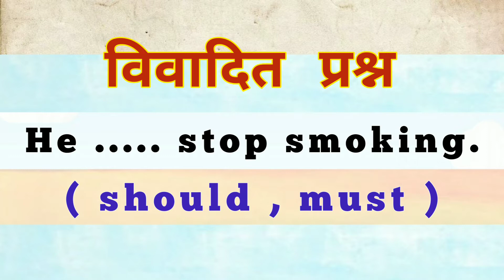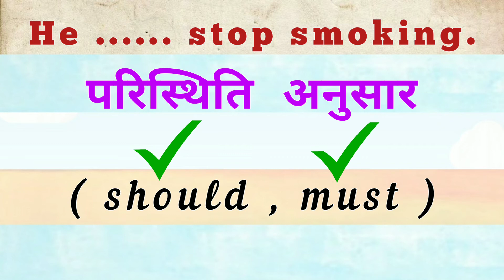He ...... stop smoking. ( should , must ) विवादित प्रश्न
संदीप वर्मा कक्षा बारहवीं A .

यह एक विवादित प्रश्न है तथा विवाद का समाधान इस वीडियो में दिया गया है ၊

He stop smoking. ( should , must )